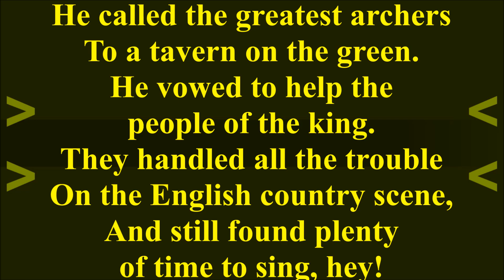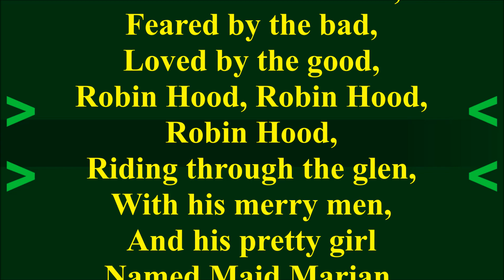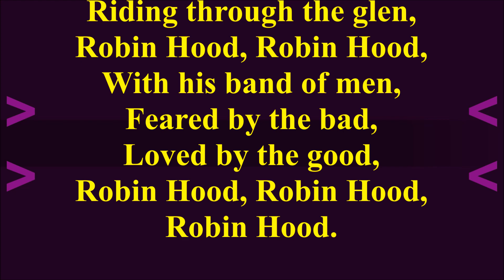Robin Hood original intro, vocals & lyrics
Karaoke made with my voice, musicmakerjam app &